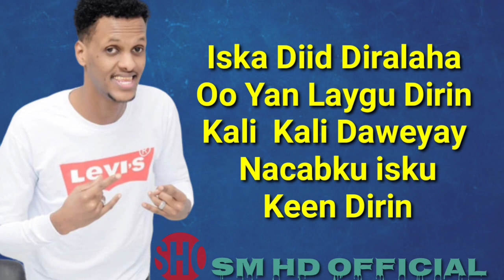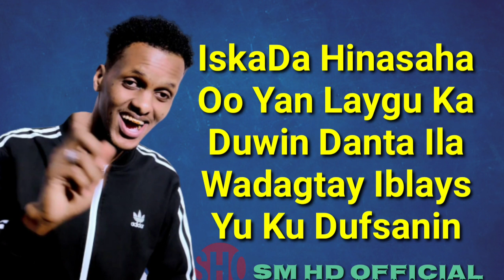Abdijabar Gacaliye Doog Dhaya 2020 |Lyrics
Hadii ay Tahay markii Kuugu Horeysay